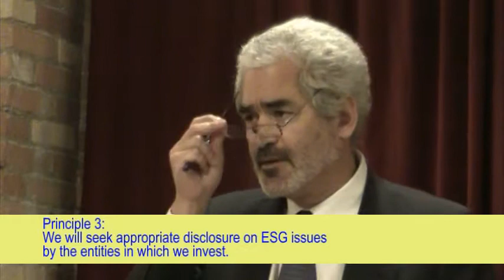Fiduciary Duty [3/4]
This panel includes Murray Gold and Simon Archer, pension lawyers from the labour side with Toronto law firm Koskie Minsky. They both address and describe the basic legal frameworks that applies to pension funds as "trust property", and the fiduciary duties that pension trustees must respect. In so doing, they also respond to the widely known and debated tensions between these legal concepts and many trade union nominated trustees. In particular, their presentations will connect directly to the SRI and related issues discussed last time (Session #2) through a consideration of the emerging effort to establish ostensibly "progressive" investment policies under the banners of the United Nations Principles for Responsible Investment (UNPRI) and the concept of "Universal Ownership".

Recorded in Toronto, 25 October 2013.